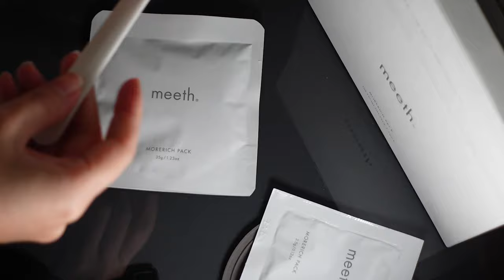Using Meeth MORERICH PACK for 7 days straight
Let's see if this luxury Japanese skincare is worth the splurge.

It is said to deliver “face-firming oxygen to the skin and promotes a healthy, natural glow“.